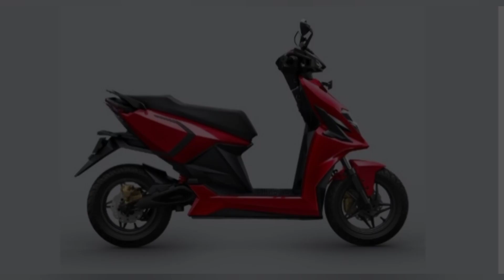Simple One Electric Scooter Launch In India | Features And More